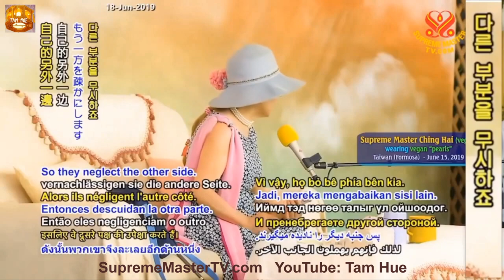SƯ PHỤ GẶP ĐỒNG TU, ( 15 6 2019 ) - HỘI QUỐC TẾ THANH HẢI VÔ THƯỢNG SƯ